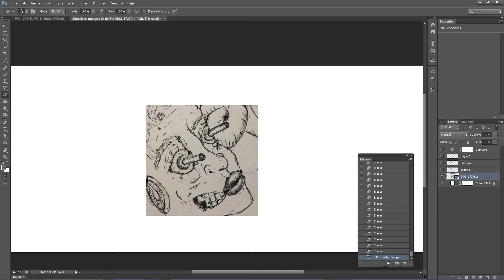Showreel 2019 -Jose Passarelli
A post production focused showreel of my work.

For a full list of credits visit pixel8.video

Song is an edited version of RUSH by The Seatbelts